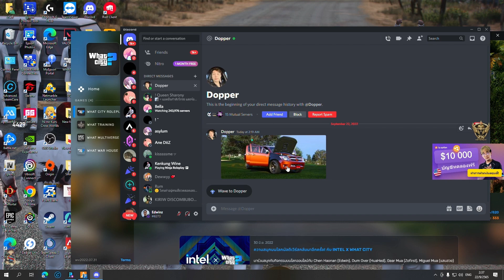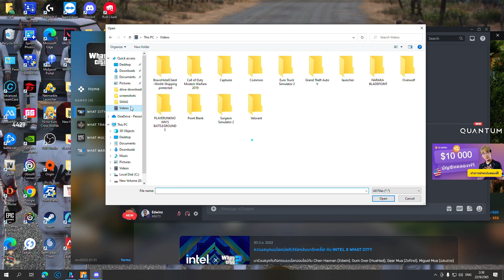เมื่ออาเฉินคุยกับสก็อตเรื่องขายลูปบอร์ด กับจะใช้การ์ดฟรีค่าปรับตร. ตอนตีกับ NTR | GTA V | WC2 EP.51